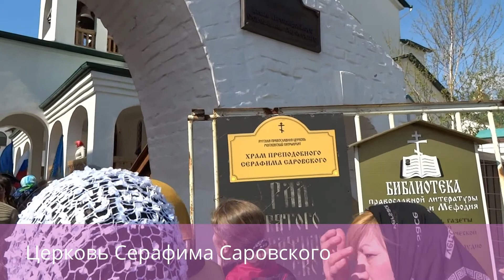Анапа 2015. Православие. Крестный ход по Анапе. Пасха. 12 апреля 2015 года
Анапа 2015. Кубанская епархия. Крестный ход по Анапе. Пасха. 12 апреля 2015 года Это видео создано с помощью видеоредактора YouTube
russische orthodoxe kirche